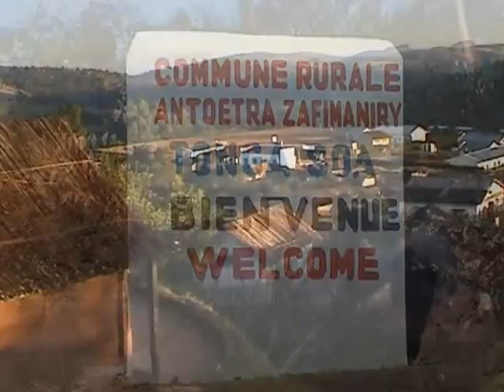Madagascar - Grand Tour Nord Zafimaniry - Trek - Part 1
Nous quittons Antananarivo pour prendre la nationale 7 en direction d'Antsirabé, puis Ambositra. Nous faisons un peu de piste pour rallier Ranomena nord, à l'est d'Ambositra. Notre randonnée concerne la partie nord du pays zafimaniry - 5 jours de trek superbe nous permettrons de revenir vers Antoetra en faisant un beau cheminement.